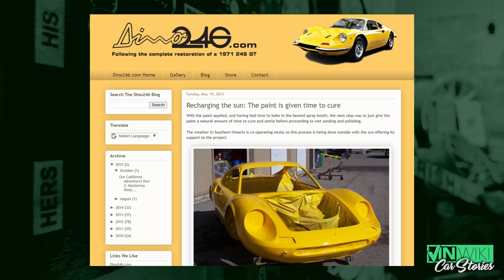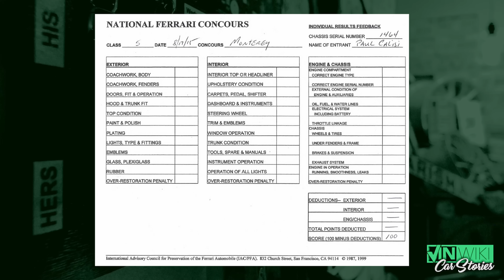My DIY Ferrari project got WAY out of hand…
Rob Calisi from Element shares his story of his family Ferrari restoration that became a pursuit for perfection.